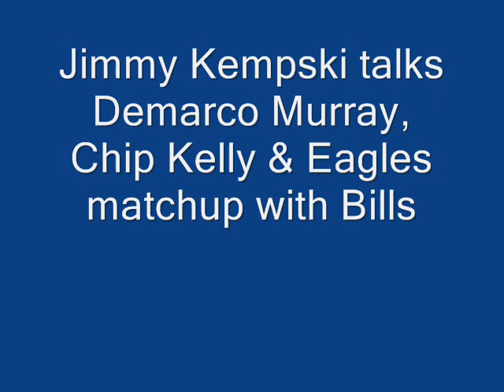Jimmy Kempski talks Eagles heading into gave versus Bills